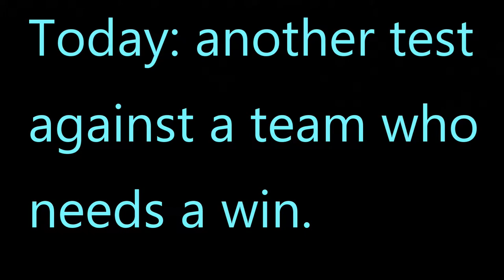LHTO Atom A Nov 23, 2019 Vaudreuil Vikings vs. Kahnawake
The Vikings and Mohawks go toe-to-toe in this unbelievably exciting matchup!!